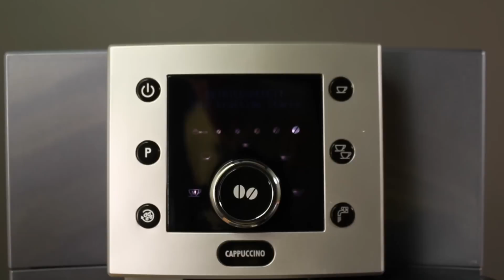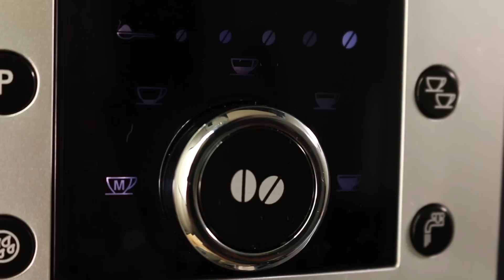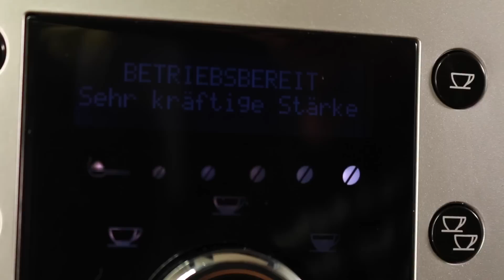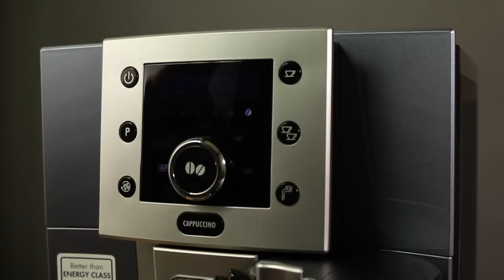DeLonghi ESAM 5500 im Test - ist dieser Kaffeevollautomat besser als neuere Modelle?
DeLonghi ECAM 22.110.B kaufen

## Inhaltsverzeichnis ##

0:00 Einleitung
1:40 Aussehen und Einzelteile
4:09 Espresso einstellen
6:33 Milchschaum einstellen
7:48 Espresso beziehen
9:50 Latte Macchiato beziehen
14:01 Fazit

*Der Kaffeevollautomat wurde von mir selbst gekauft. Der Test ist unabhängig vom Hersteller! Bei dem Link zu Amazon handelt es sich um einen Provisions-Link.